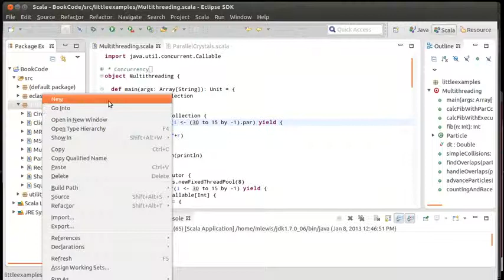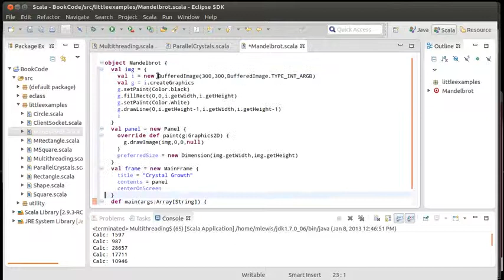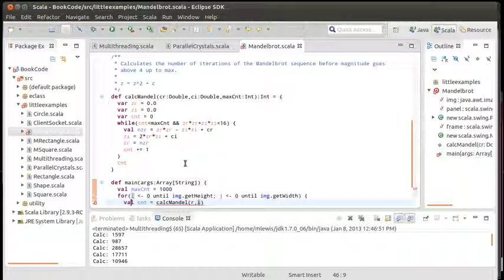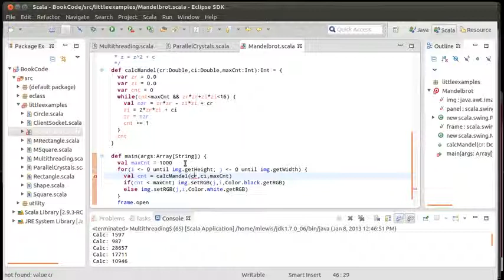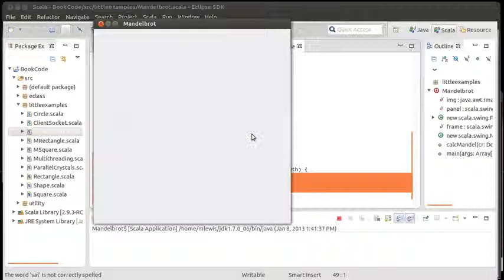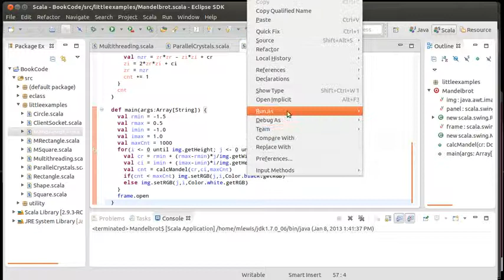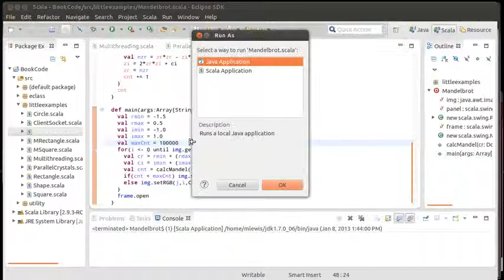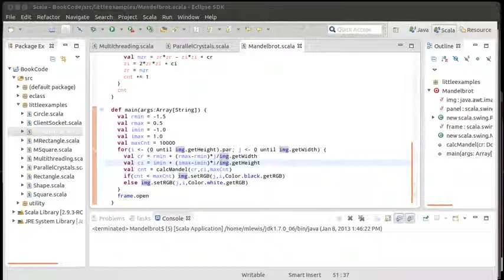Scala Parallel Collections Applied